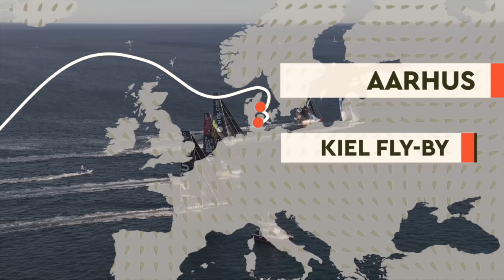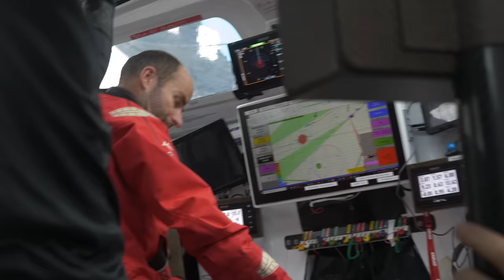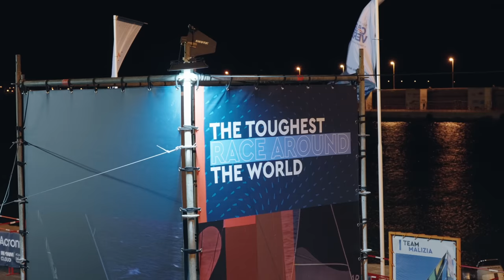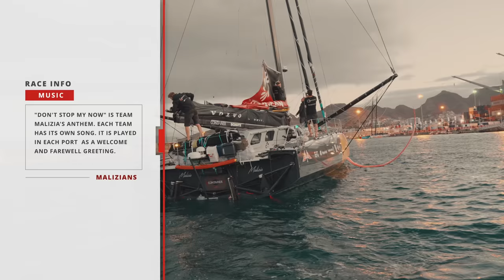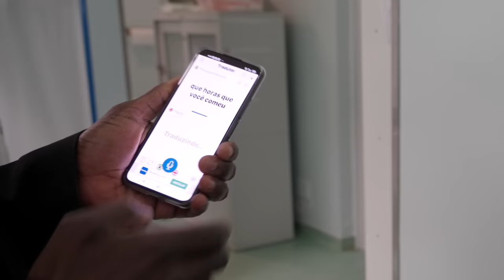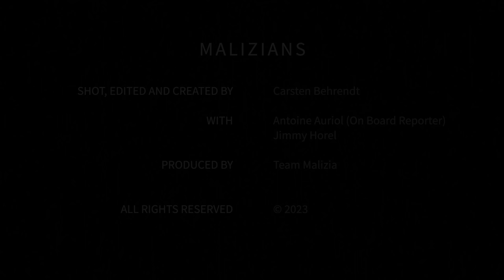MALIZIANS Episode 2 "Boris burnt" BORIS HERRMANN INJURED AT SEA [Ocean Race Docu Series]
Our skipper Boris Herrmann got injured. He suffered a burn while sailing to Cape Verde. Join us behind the scenes on the dramatic first leg of The Ocean Race. Experience the storm in the Mediterranean and catch the speed downwind.
New to race sailing? Then get on board!

Episode 2 Chapters:
0:00 Intro
1:06 Start - What is The Ocean Race?
2:13 Mediterranean Sea - Against the Wind
8:52 Cape Verde - Warming Up
10:49 Atlantic Ocean - Crazy Vibes
13:17 Leg 1 Finish
15:14 Boris in hospital - Lost in Translation
19:54 Boris in "The Knife Room"
21:40 Boris knocked out

Follow Boris Herrmann and our team behind the scenes around the world in this exclusive documentary series. Feel the heartbeat of the team, get on board and become a MALIZIAN.

Shot, edited and directed by the German journalist Carsten Behrendt who will have access to our team throughout The Ocean Race. Additional footage from our on board reporter Antoine Aurio and our content creator Jimmy Horel.

We plan to release a new episode every two weeks.